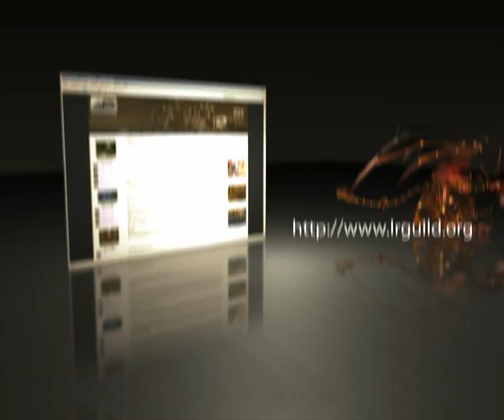Last Resort - Muru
Last Resort - Muru /by kerp